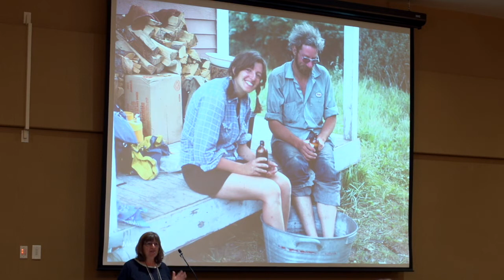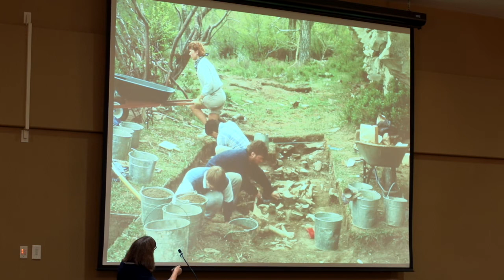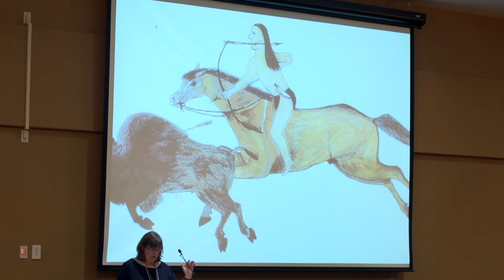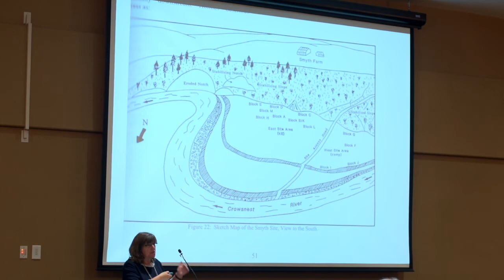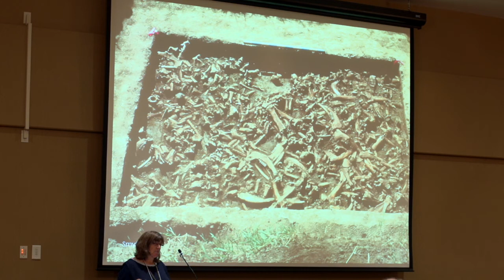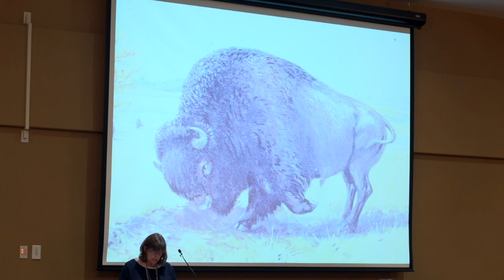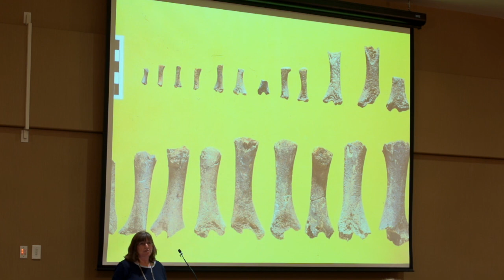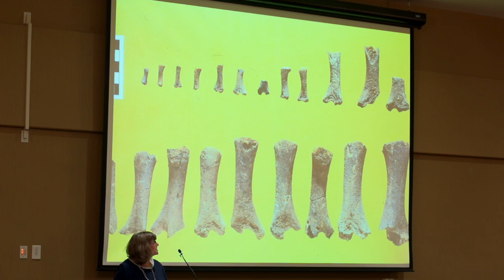Alison Landals - The Excavation and Analysis of Bison Kill Sites in Alberta: A Forty Year Journey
The Excavation and Analysis of Bison Kill Sites in Alberta: A Forty Year Journey
Alison Landals, Stantec Consulting Ltd.

Abstract: When the Archaeological Society of Alberta was founded in 1975, a number of bison kill sites of very high significance to archaeological interpretation in the northern plains had already been excavated in Alberta - including the Old Women's Buffalo Jump and Head-Smashed-In Buffalo Jump. These iconic sites have informed the work of subsequent generations of researchers in the province. Over successive decades, many additional kill sites have been excavated in the province, and our understanding of plains bison hunting and the analytic techniques used by archaeologists to understand these sites, has greatly changed.  In this paper I will take a personal journey to recount how specific sites and changes in analytic focus have influenced my own understanding of kill site archaeology. Some consideration will also be given to future prospects for kill site research in Alberta.

Videography by Tim Carlielle.